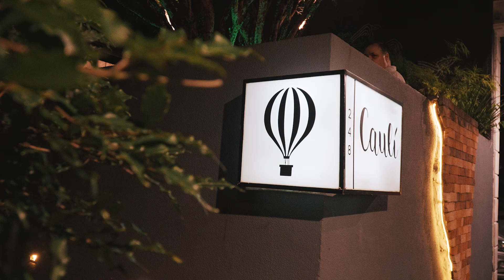Confira os highlits da Conexão Abstartups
A Abstartups existe para construir o ambiente ideal para as startups transformarem o país. Nós inspiramos, capacitamos, conectamos e advogamos pelas startups, porque acreditamos no papel da inovação como motor de transformação positiva para o país.

Quer saber mais sobre a Abstartups?

Agora se quer saber quando vai rolar o próximo CASE, acesse